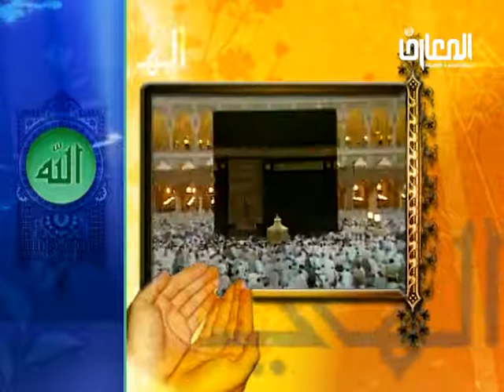المنبر العميد 66 | مواكبة القرآن لتطورات العصر | الشيخ احمد الوائلي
المنبر العميد سلسلة محاضرات يلقيها سماحة الشيخ الدكتور احمد الوائلي (رحمه الله)
 المصدر : قناة المعارف الفضائية
 النشر : مجموعة النقاء
 جميع الحقوق محفوظة لقناة المعارف الفضائية